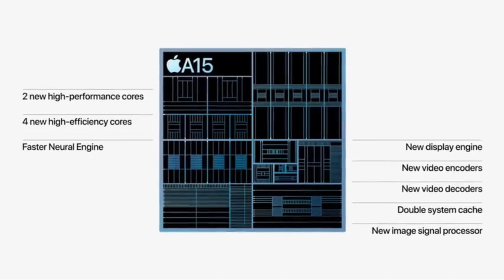iPhone 13, iPhone 13 Pro Series Launched: Price, Specifications & Pre-Booking[বাংলা]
The iPhone 13 and iPhone 13 mini are launched at the same price as last year at Rs 79,900 and 69,900 respectively. The iPhone 13 Pro will start at Rs 1,19,900 and iPhone 13 Pro Max for Rs 1,29,900.
The new iPhones will be available for pre-order in India on September 17 with sales starting on September 24, 2021.

iPhone 13 & iPhone 13 Mini comes with 1200 nits brightness and XDR display. The display sizes are 6.1-inch and 5.4-inches respectively. On the other hand, iPhone 13 Pro has 6.1 inches display & iPhone 13 Pro Max have 6.7inch display. Apple has used Pre-Motion LTPO display with 120Hz of refresh rate in both of these devices for the very first time.
The all new iPhone 13 series runs on A15 Bionic chipset which has a six-core CPU with 2 high-performance cores and 4 efficiency cores. It also comes with a 5-core GPU. It has a 16-core Neural engine for machine learning tasks.